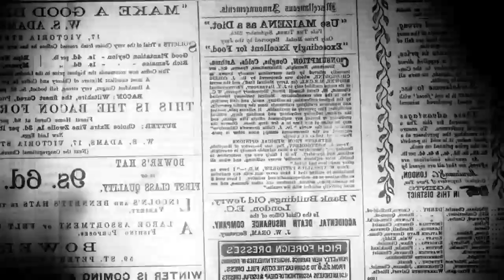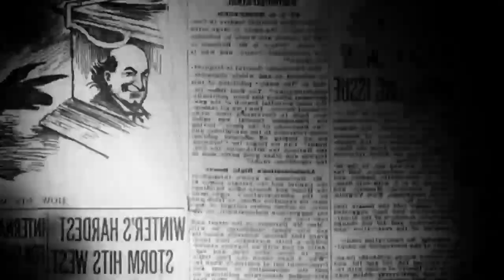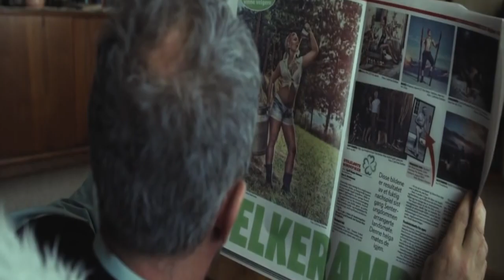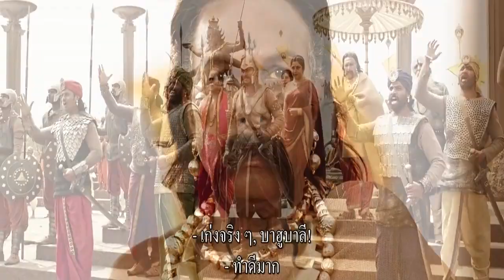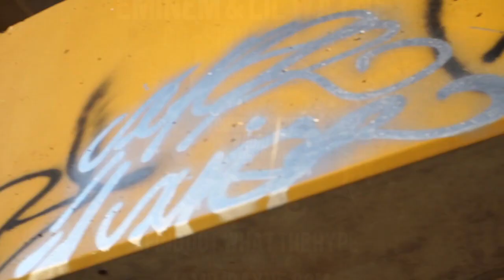RJ PAYNE ANIMAL INSTINCT MUSIC VIDEO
RJ PAYNE E👁MG ANIMAL INSTINCT
OFFICIAL VIDEO MADE BY 1DEADLYROADINC. BEWARE

LEATHERFACE INTRO
RJ PAYNE - ART OF MURDER
RJ PAYNE - PABLO'S VISION
RJ PAYNE - DUTTA MAN
RJ PAYNE - COCAINE RESIDUE
RJ PAYNE - 8 BALL
RJ PAYNE - 1000 KILOS
RJ PAYNE - BACK TO THE BARS
RJ PAYNE - HE'S A FUCKING ANIMAL PT.1
RJ PAYNE - 102
RJ PAYNE - POWER OF THE POWDER
RJ PAYNE - BIRTH OF THE ROC
RJ PAYNE - HE'S A FUCKING ANIMAL PT.2
RJ PAYNE x DA FEVER - E👁MG CYPHA